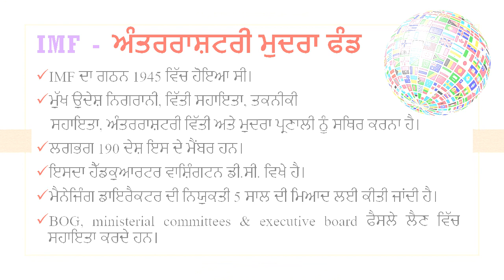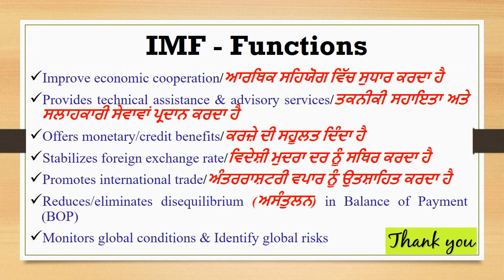IMF | ਅੰਤਰਰਾਸ਼ਟਰੀ ਮੁਦਰਾ ਫੰਡ | explained in Punjabi | international monetary fund | BCOM | MBA